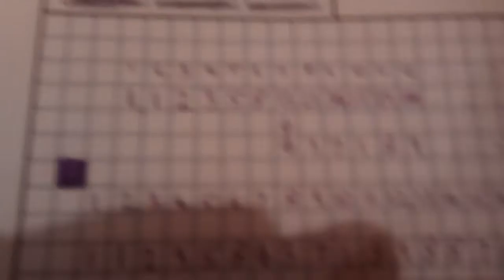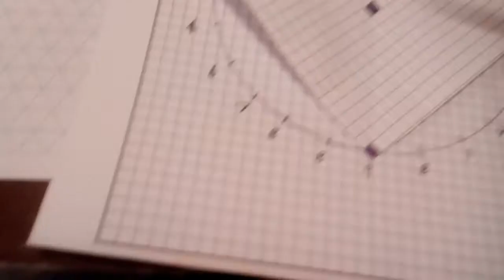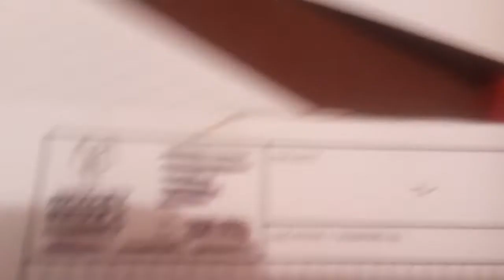Vortex Earth: Love numbers, Fibonacci, Circles, Squares and Triangles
A super quick demonstration and explanation on Love numbers, Fibonacci, Circles and Triangles. I briefly explain how Fibonacci Sequence or Love Numbers interacts with squares triangles and circles. Vortex Math + Vortex Earth
"quick example not made for public use"